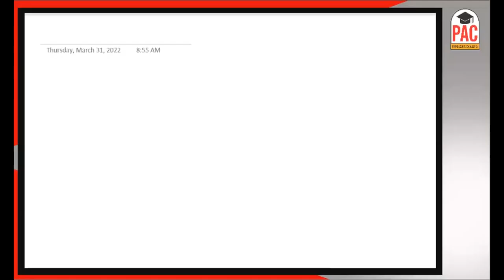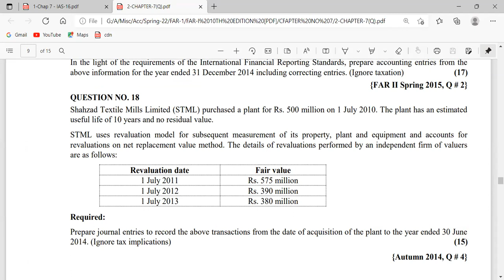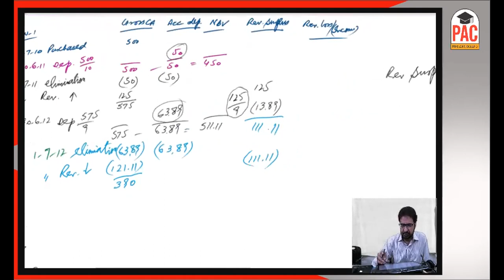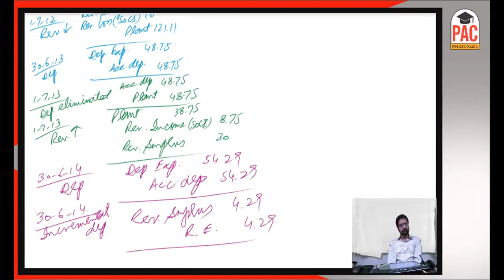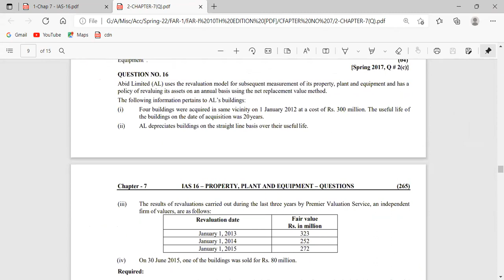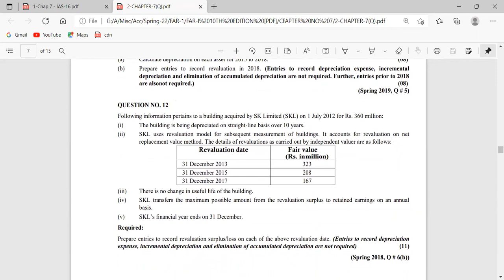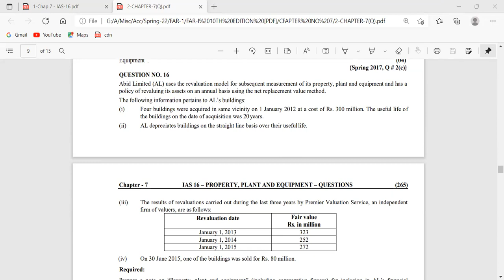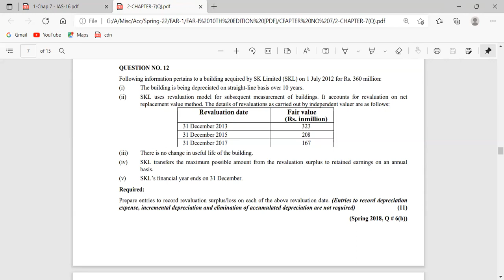Lecture 04 CAF FAR ll By Mr Hafiz Muhammad Tahir